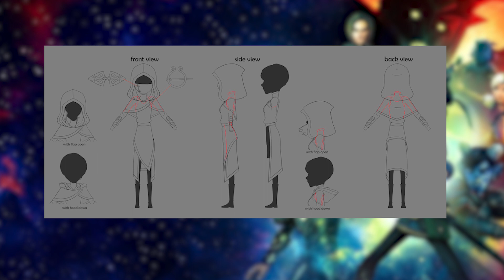Trollhunters Rise Of The Titans | ¿ QUIÉNES SON ZOE Y EL HEX TECH ? | Guillermo del Toro | Netflix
En Wizards nos quedaron a deber contarnos la historia de Zoe y HexTech pues eran unos magos tecnológicos que usaban la magia para reparar aparatos eléctricos, son todo un misterio esa organización en la saga de RelatosdeArcadia